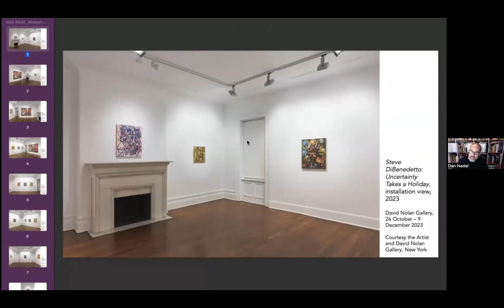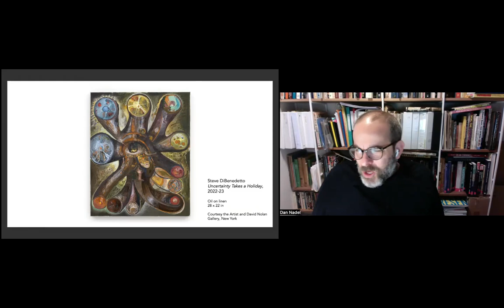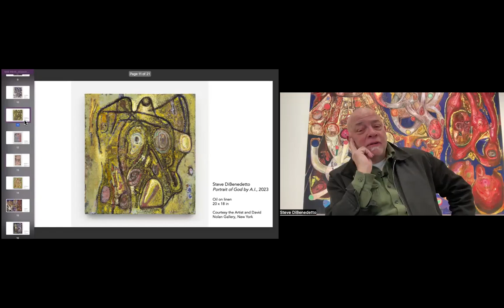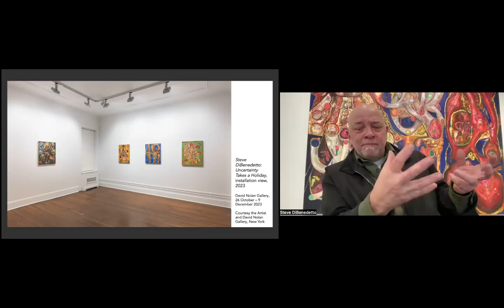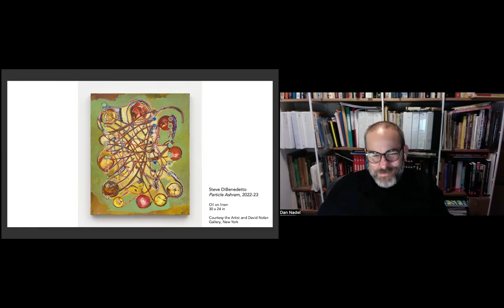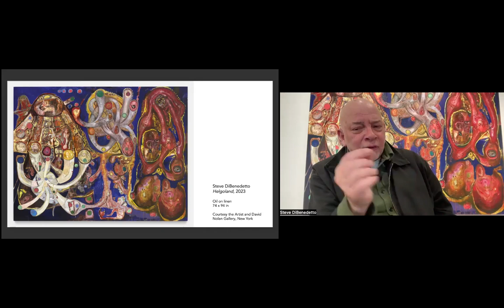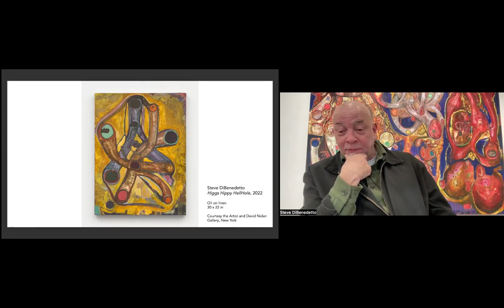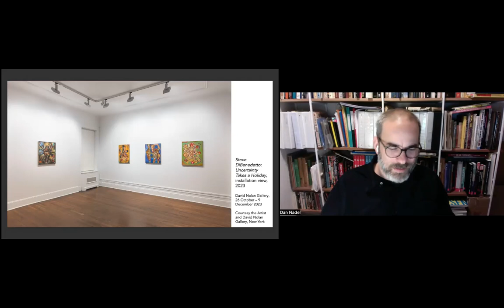NSE #935 | Steve DiBenedetto and Dan Nadel, with James Sherry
Steve DiBenedetto: Uncertainty Takes a Holiday
Artist Steve DiBenedetto joins Rail contributor Dan Nadel for a conversation. We conclude with a poetry reading by James Sherry.

Recorded on Monday, November 6, 2023 at 1 p.m. Eastern / 10 a.m. Pacific

In this talk:

🚩 Steve DiBenedetto —— Steve DiBenedetto earned his BFA from Parsons School of Design in 1980. He has received the Louis Comfort Tiffany Foundation Award, the Rosenthal Award from the American Academy of Arts and Letters, and the Guggenheim Fellowship Award. DiBenedetto has taught at numerous institutions including Cooper Union, Columbia University, and The School of Visual Arts. DiBenedetto’s work has been featured in numerous institutional exhibitions all over the world, including Whitney Museum of Art, New York, NY; MassArt, Boston, MA; Neues Museum, Nürnberg, Germany, among others. His work is included in numerous museum collections, including The Museum of Fine Arts, Boston, MA and The Museum of Modern Art, New York, NY, as well as numerous private collections.

🚩 Dan Nadel —— Dan Nadel is Curator-at-Large for the Lucas Museum of Narrative Art. His biography of Robert Crumb will be published in spring 2025 by Scribner. A frequent writer on art and cartooning for books and magazines internationally, most recently on Dana Schutz, Carroll Dunham, and KAWS. Nadel has curated exhibitions for institutions including the Museum of Contemporary Art Chicago and the Whitney Museum of American Art. He lives in Brooklyn, New York.

The Rail has a tradition of ending our conversations with a poem, and on this day we were fortunate to have James Sherry:

🚩 James Sherry —— James Sherry is the author of 14 books of poetry and prose, most recently Selfie: Poetry, Social Change &amp; Ecological Connection (Palgrave MacMillan, 2022) and the poetry book Entangled Bank (Chax Press, 2016). Since 1976, he has edited Roof Books and Roof Magazine, publishing nearly 200 titles of seminal works of language writing, flarf, conceptual poetry, new narrative, and environmental poetry. He started The Segue Foundation, Inc. in 1977, producing over 10,000 events of poetry and other arts in NYC.